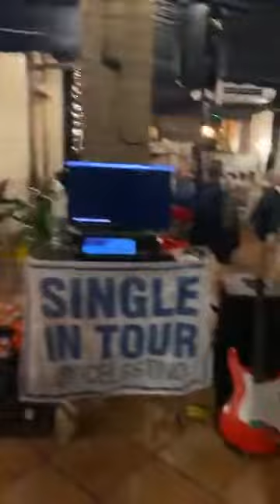A Misano Adriatico!!Single in Tour